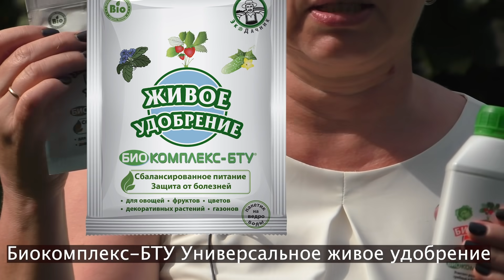ПРОВЕРЬТЕ СВОИ ОГУРЦЫ, ВДРУГ У ВАС ЭТО ЗАБОЛЕВАНИЕ!!!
Лариса, огурцы скукожились и все листья в пятнах!Это болезнь?
Для все тех, кто переживает за свой урожай я выпускаю еще один ролик по огурцам. На этот раз я приготовила большой обзор по болезням огурцов. Расскажу и покажу какие заболевания могут поразить огурец (грибковые/бактериальные/вирусные) припишу лечение вашим огурчикам!  Поделюсь рабочими смесями и препаратами на ваш выбор (химические/биологические). Желаю всем здоровых и вкусных огурчиков!
Если у вас возникнут вопросы пишите мне в комментариях
мы вместе найдем правильное решение. А так же не забывайте подписываться на канал:
График выхода роликов:
- понедельник
- среда